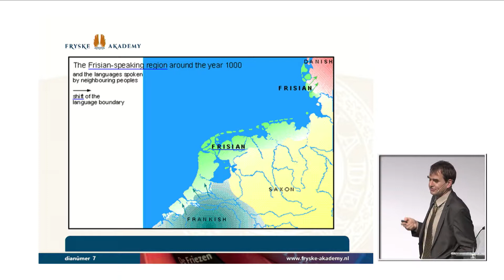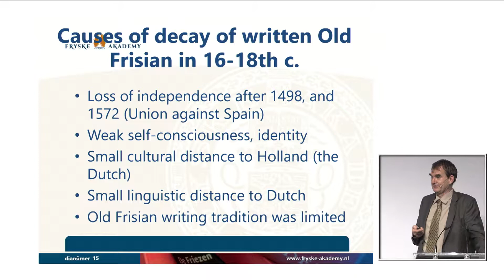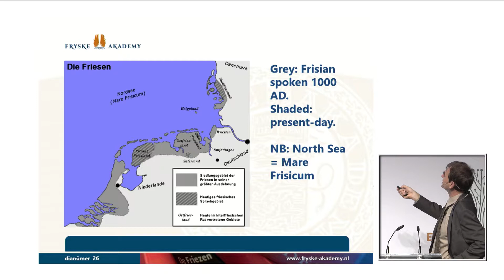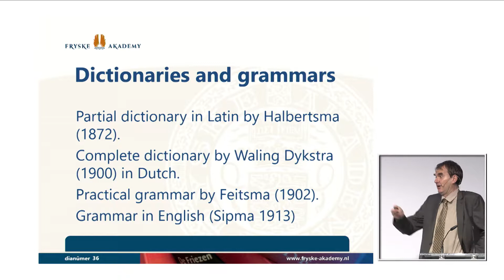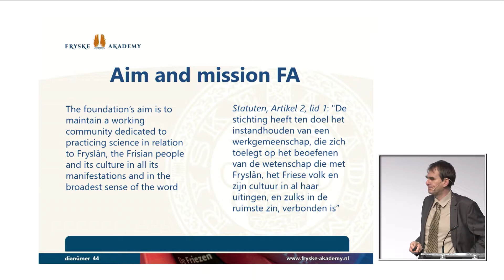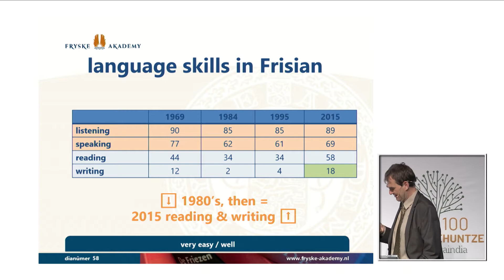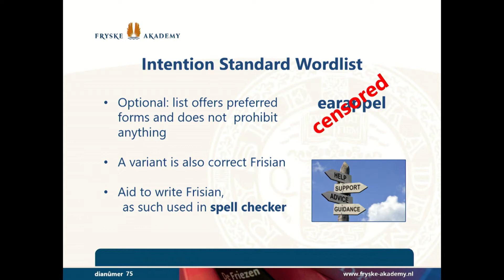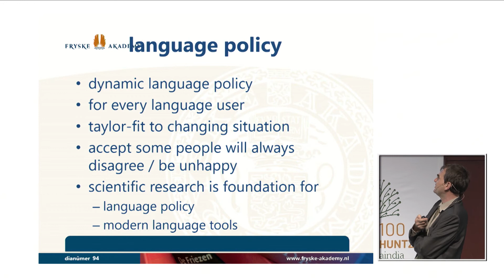Van de Velde Hans - Standardization of Frisian death blow or safety buoy 20181004